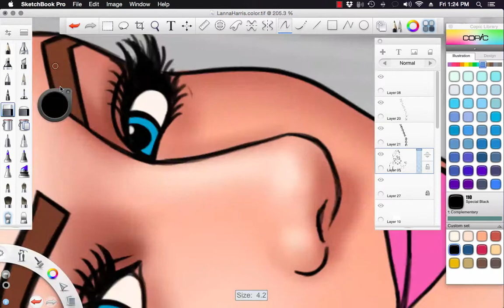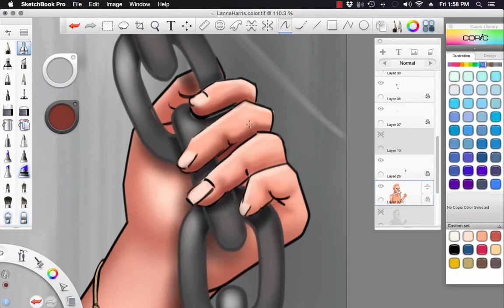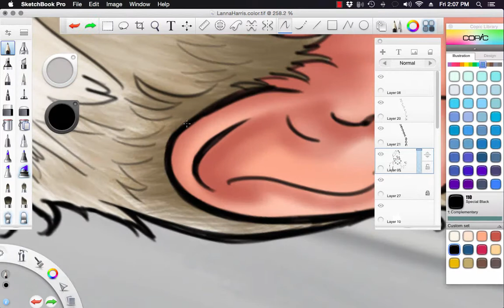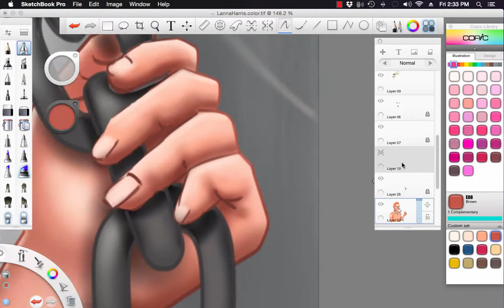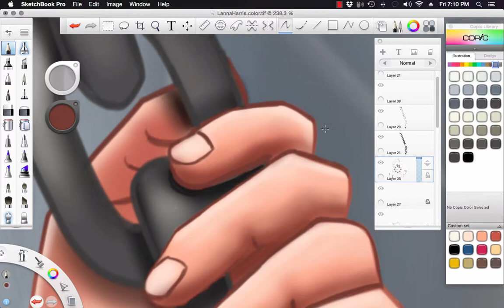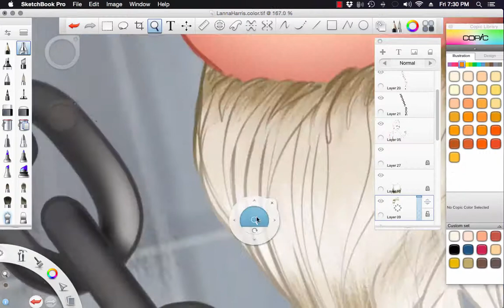Coloring Lanna Harris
This is my coloring process from start to finish. 2 hours and 30 minutes compressed into a short 5 minute video to give you an idea of how it's done! Hope you enjoy!